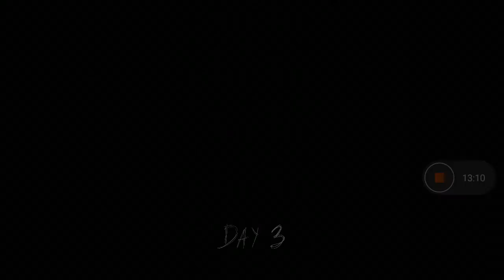Playing granny in practice mode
There is second of practice mode in granny